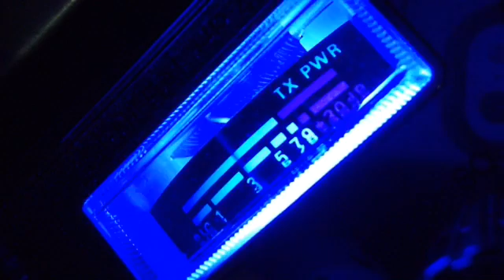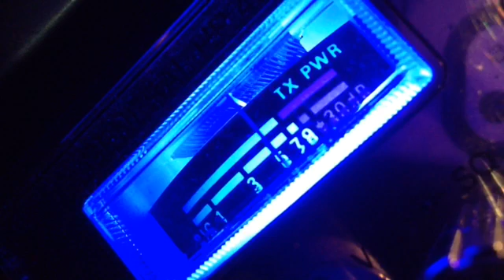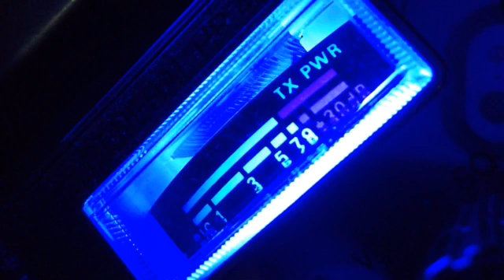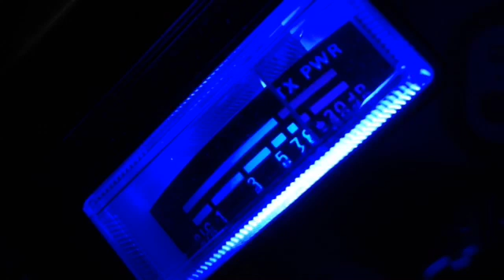Last One Still No Tough Guys !!!!???!,